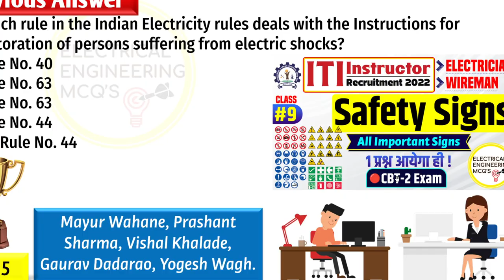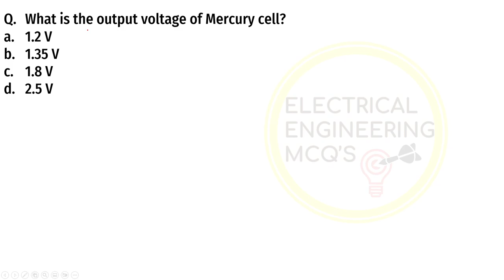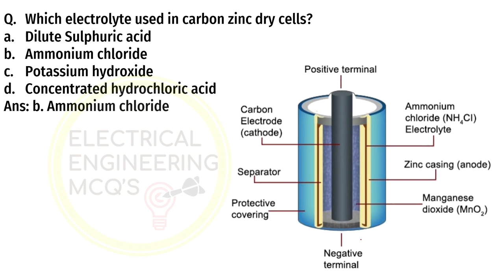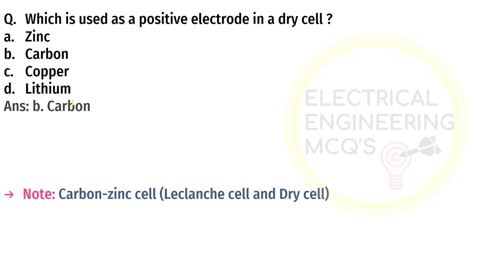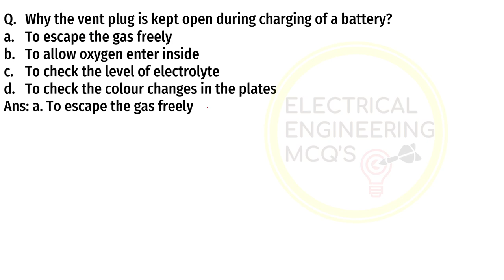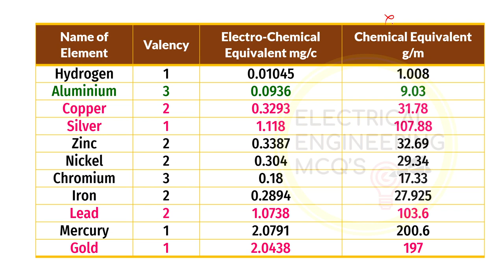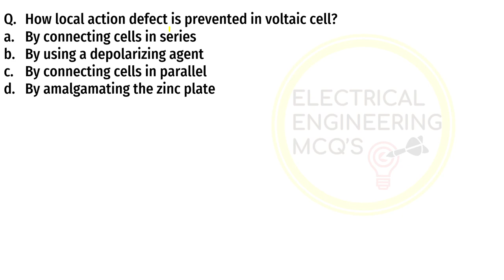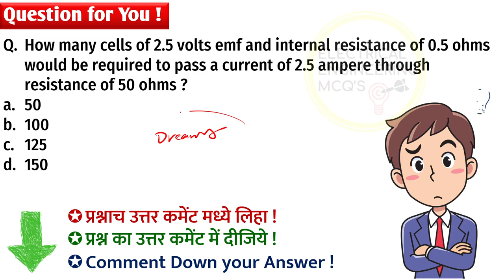Batteries and Cells Questions for ITI Instructor Electrician Wireman CBT 2 2022 All Types Explained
😍Download Our Official Application to Attempt Mock Test:-
🎯Electrical Engineering MCQs
🔵TELEGRAM Channel for Updates▶
🌱Earthing & Types for ITI Instructor Electrician Wireman CBT 2 Exam 2022 | Pipe Rod Plate Rules Codes
⛳Types of Soldering Iron and their Uses I ITI Instructor Electrician Wireman CBT 2 2022 Important MCQ
🎯Latest IBPS Pattern MCQs for ALL AE/JE Exams | Important Questions